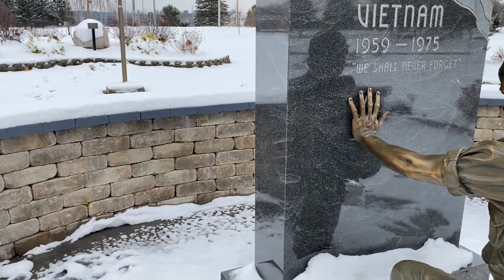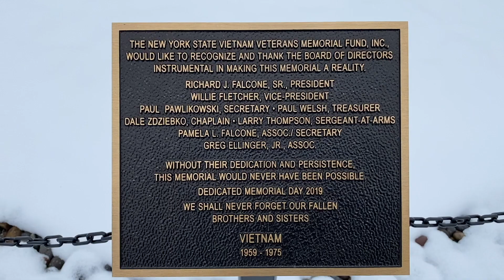Vietnam Veterans Memorial Rome NY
The memorial has been here since 2019. They recently added the young soldier with his hand outstretched. I said it was made out of Bronze but not sure. One thing is for sure. It will make a grown person cry.

On the plaque, "Richard Falcone" is noted as President of the organization responsible for making this beautiful Memorial happen. I had the pleasure of working with Rick for a few years at a collision repair facility in Rome.

He was one of the finest Frame Repair Techs at the time and was always willing to share his knowledge. In his spare time he always advocated for veteran affairs. He is still alive and probably at hunting camp where he spends a good deal of time enjoying hunting season.